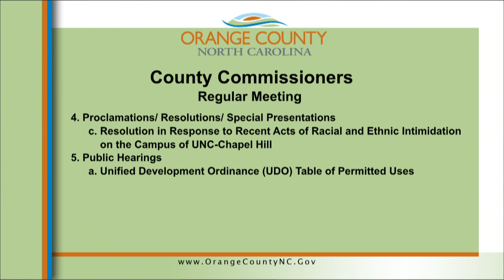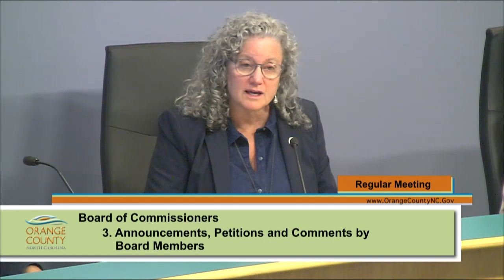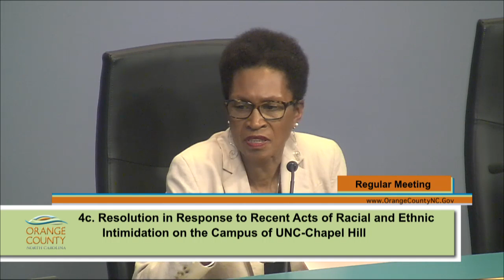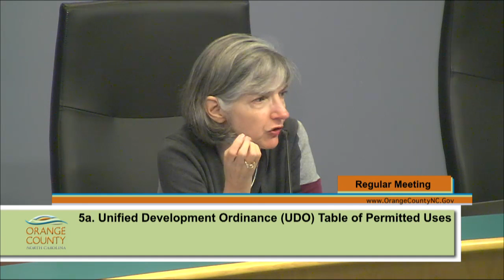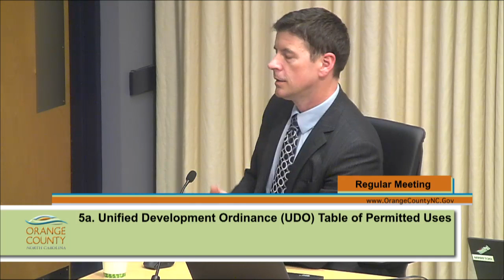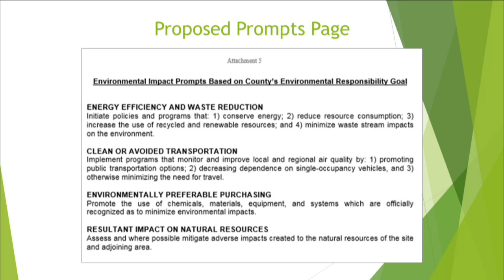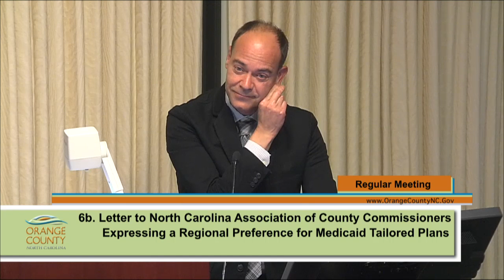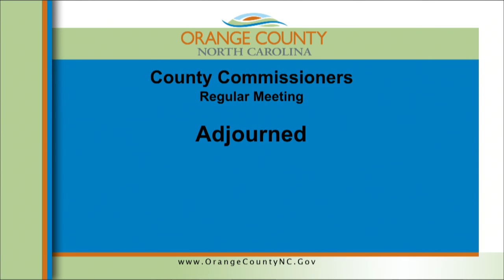April 16 Orange BOCC Regular Meeting Southern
Regular Orange County Commissioners Meeting Southern